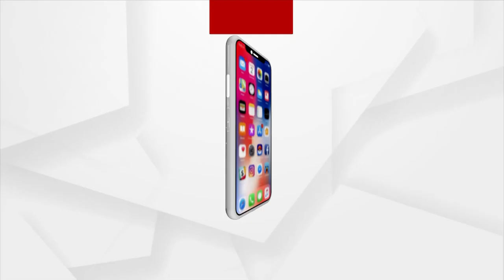I Have Written 100 Topics About Odisha In 100 Days: Sangram Keshari Senapati